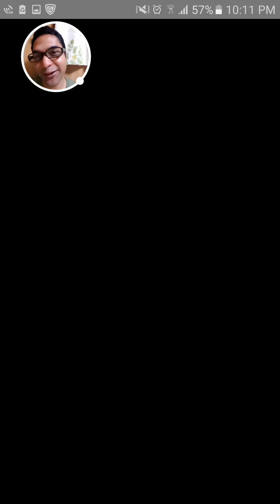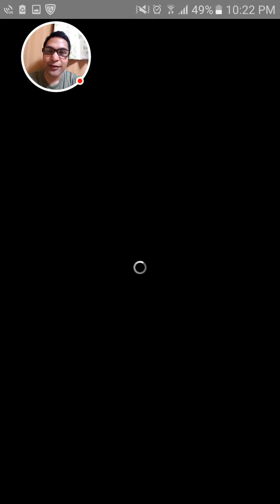[FFRK JP] FF2 Scheming Tyrant - Emperor (U++) - 謀略の暴君 - こうてい 凶++ - #066